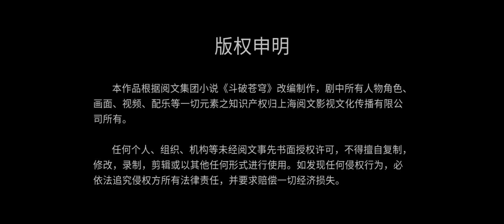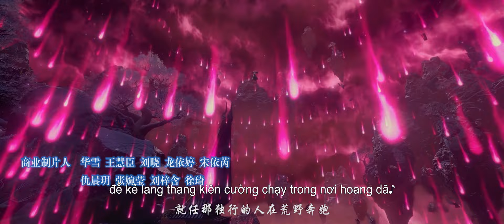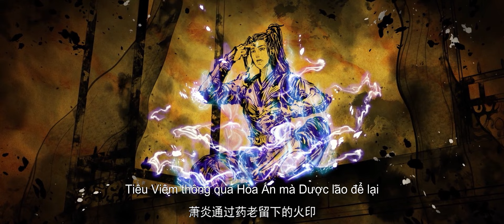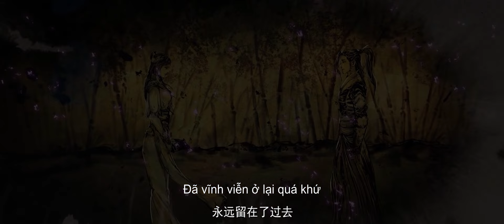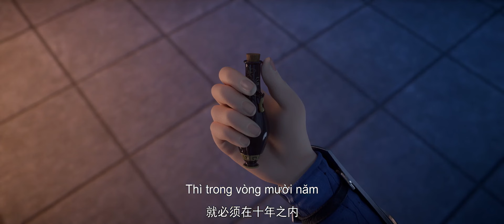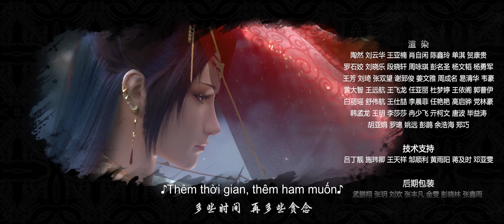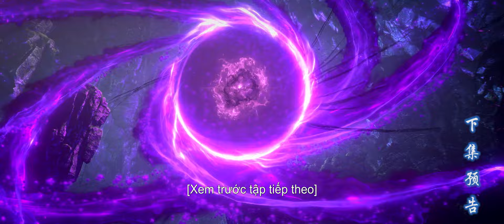🌟VIETSUB《Đấu Phá Thương Khung 》| Battle Through The Heavens EP130 | Hoạt Hình Yuewen Official